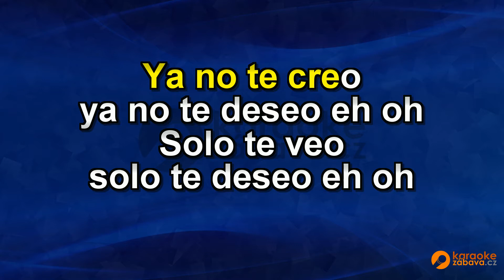FullHD karaoke Sofia - Álvaro Soler - ukázka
Skladba ve formátu MP4 FullHD je k zakoupení na adrese Všechny skladby od tohoto interpreta jsou zde Pouze na webech a najdete FullHD Karaoke.